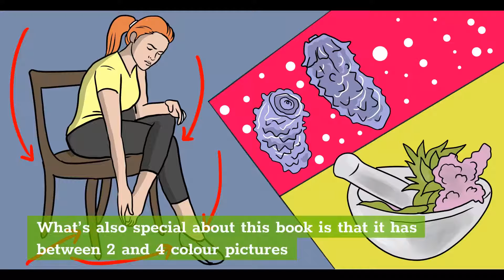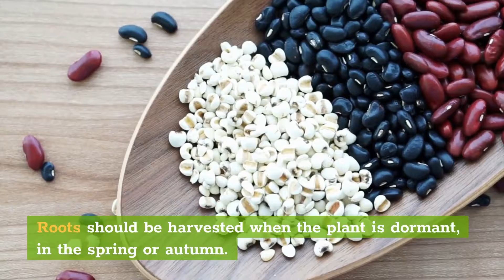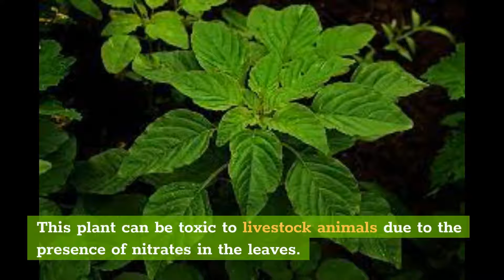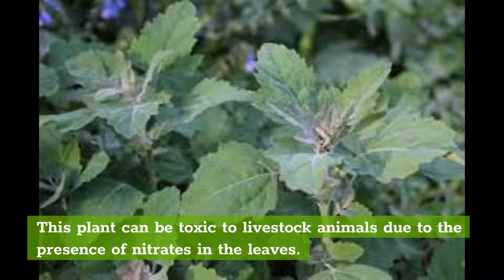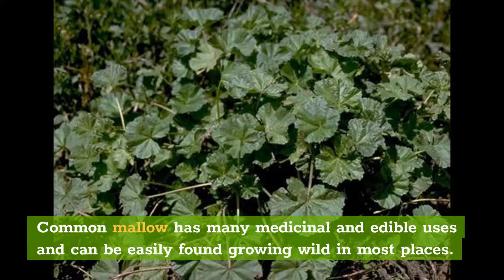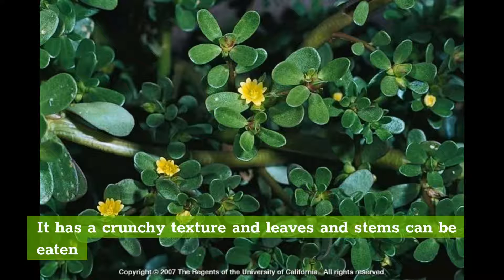7 Best Edible Weeds That You Can Eat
🌱Discover The Forgotten Power of Plants - The Home Remedies Handbook What Happens If You Put Salt into A Cabbage? You'll find 800+ beneficial plants and remedies in "The Lost Book of Herbal Remedies". It includes recipes of tinctures, teas, decoctions, essential oils, syrups, salves, poultices, infusions and many other natural remedies that our grandparents used for centuries. What's also special about this book is that it has between 2 and 4 high definition, color pictures for each plant, and detailed identification guidelines to make sure you've got the right plant.

In this video, we are talking about 7 best edible weeds that you can eat

Hello Guys, in this Natural Remedy Magazine YouTube Channel we talk about home natural remedies, beneficial herb plants, alternative herbal medicines.

Chapters of this video:

0:00 - Intro
1:10 - Which Parts of Edible Weeds are Best to Eat?
1:56 - Wild Amaranth
2:36 - Queen Anne’s Lace
3:12 - Lamb’s Quarters
4:03 - Comfrey
4:39 - Winter Cress
5:16 - Common Mallow
5:55 - Purslane